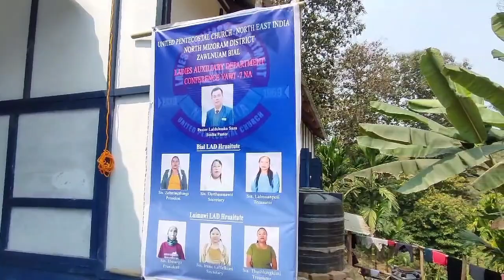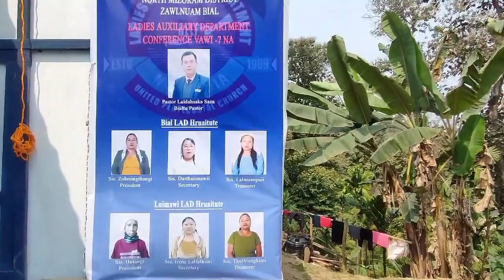Zawlnuam Bial LAD Conference Vawi 7-na: Luimawi PP